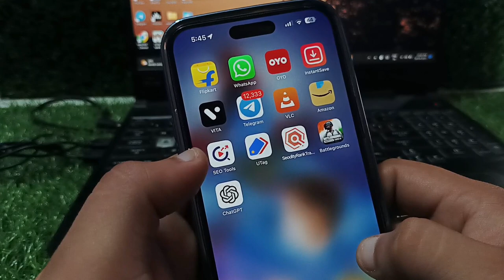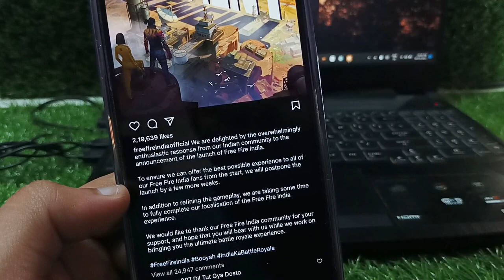Free Fire India Not Downloading From Play Store || Free Fire India Not Downloading Nahi Ho Rahi Hai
free fire india download nahi ho raha hai
free fire india download nahin ho raha
free fire india download nahin ho rahi
free fire india download nahin ho raha hai kaise karen
free fire india download nahin ho raha hai kyon
free fire india download na ho to kya karen
free fire india download nahin hua
free fire india download nahin ho raha hai video
free fire india download nahi ho raha hai 5 september 2023
free fire india download nahin ho raha kyon
free fire india download nahin ho to kya karen
free fire india download nahi hota
free fire india not download
free fire india not download problem
why i cant download free fire from play store
why not download ff in play store
free fire is not download in play store
why i cannot download free fire from play store
free fire download not play store
play store not downloading free fire
why not install free fire in play store
how to download ff from play store with vpn
how to download ff from play store
can't install free fire in play store
free fire install play store
why not download free fire in play store
free fire india,free fire india download
free fire india not downloading
how to download free fire india in play store
free fire india news,free fire india kaise download karen
free fire india play store
ff india